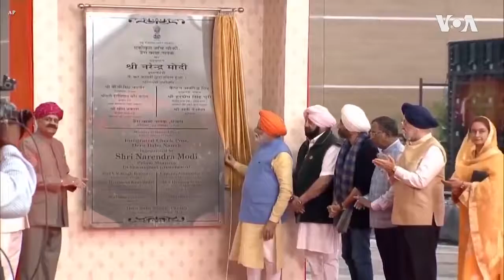Dedicated to Karen Dickman and AMBASSADOR JOHN. W MCDONALD of Institute for Multi-Track Diplomacy